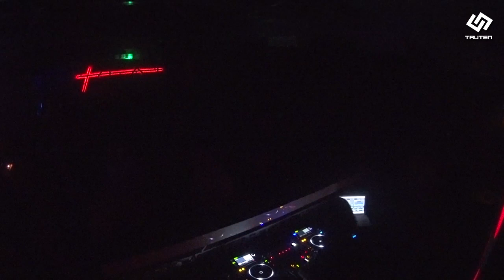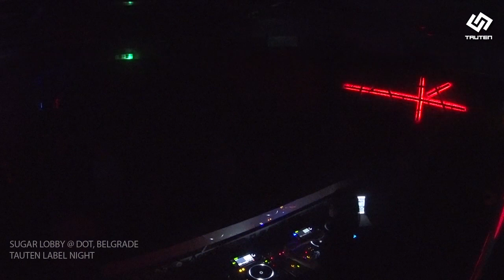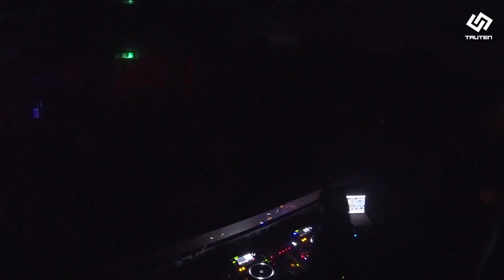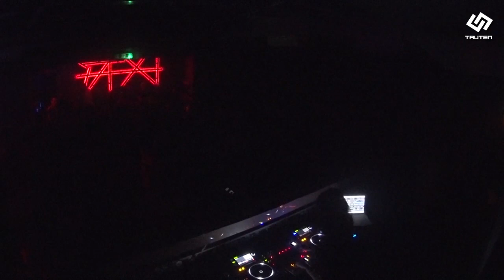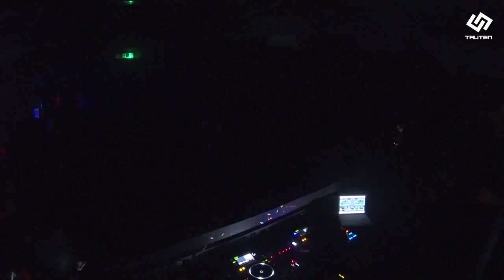SUGAR LOBBY @ DOT, TAUTEN NIGHT |11.11.2016.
Tauten is a Techno label founded by TKNO.